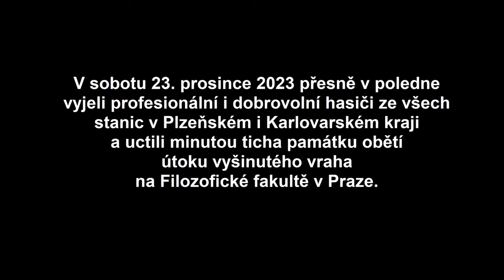Minuta ticha obětí útoku vyšinutého vraha na Filozofické fakultě v Praze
Více informací zde: